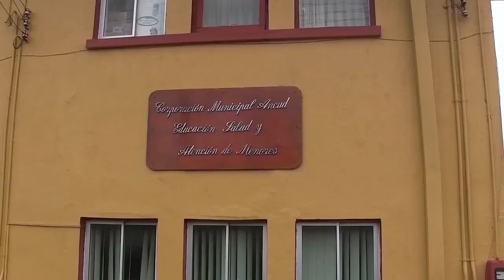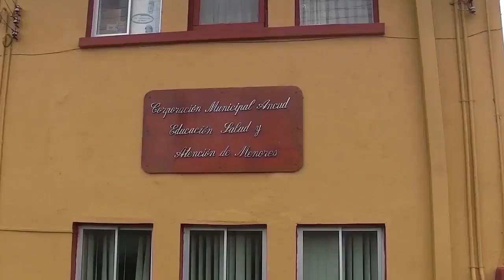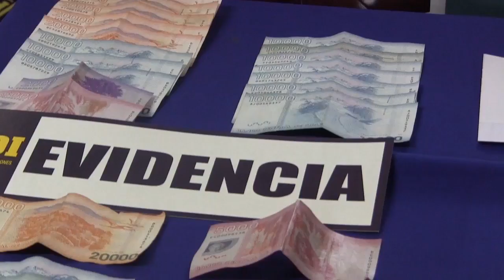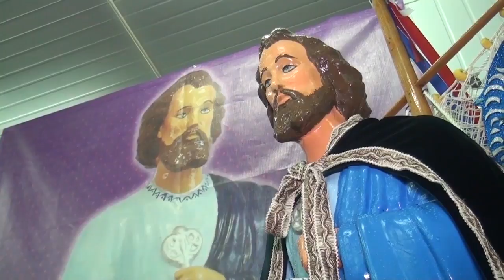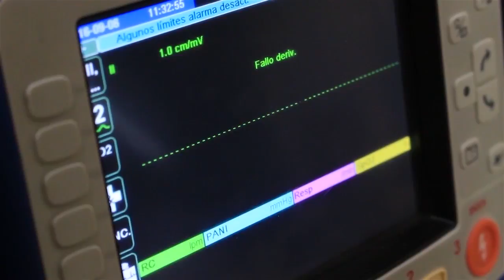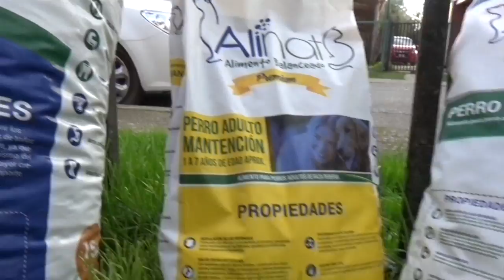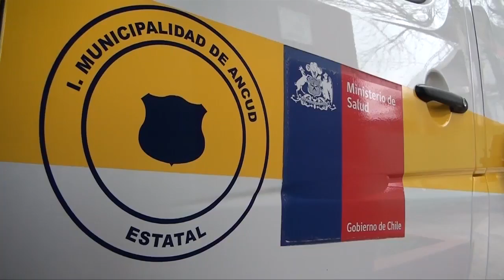NOTICIAS DEL SUR Jueves 29 Junio